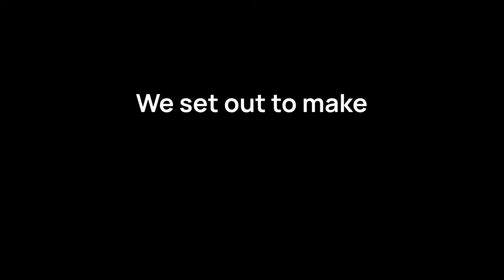Breakwater Supply Waterproof Explorer Backpack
Our goal: create a pack with the versatility to handle work, travel, and adventure — all while keeping your cargo completely dry. More